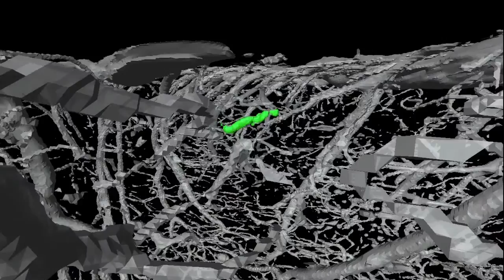Multimodal correlative microscopy - using blood vessels as landmarks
Multimodal correlative microscopy, a new technique developed by EMBL scientists, uses X-rays to find landmarks such as blood vessels, enabling scientists to efficiently move from fluorescence microscopy to electron microscopy on the same sample. Credit: EMBL/Matthia Karreman More on the technique